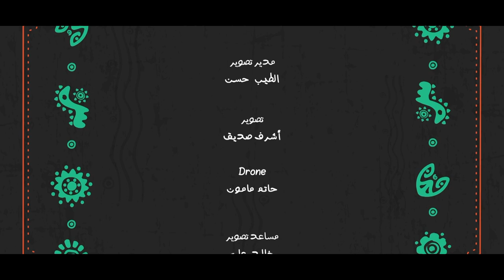سبت عثمان - علم السودان جيرا | Sabit Osamn - Sudan's Flag Girra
رسائل السلام
وطن واحد ... وطن واعد

تم اختيار اغنيه علم السودان جيرا، أداء الفنان سبت عثمان، من مبدعي النيل الأزرق وإنتاج لوحه على ضوء غني وتنوع تلك المناطق ومزج الآلات الشعبية كالوازا مع الموسيقي الحديثة وتصوير حياة تلك المجموعات وطراز الزي والعمارة وسبل كسب العيش في ظلال السلام في لوحة فنية.

Peace Messages
A Unified Nation ... A Promised Homeland
The song “Sudan's Flag Girra” performance by the artist Sabit Osman, one of the talented musical creators of the Blue Nile, who produced his painting in the rich light and diversity of those regions, blending folk instruments such as WAZA with modern music, portraying the life of these groups, the style of dress, architecture, and the ways of making a living in the shade of peace in artistic painting.